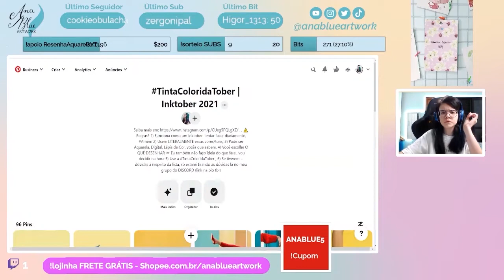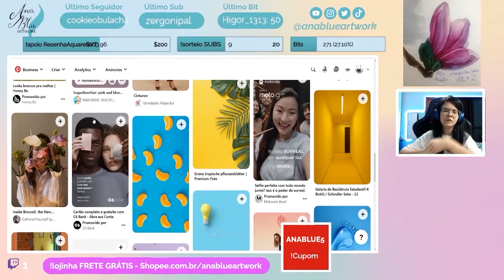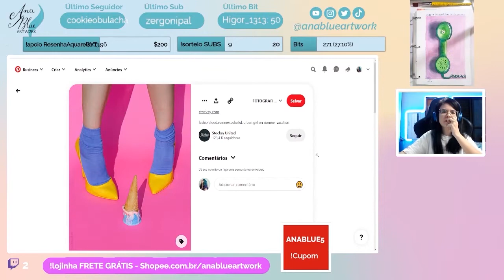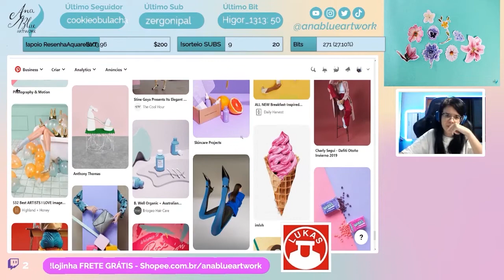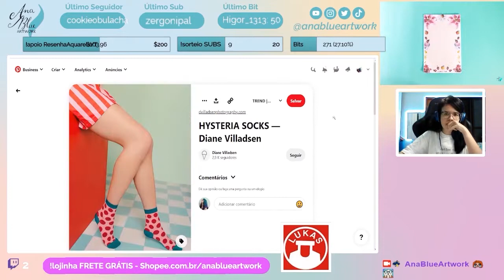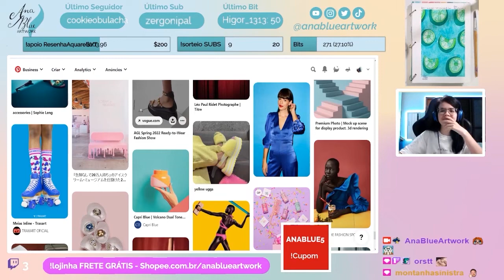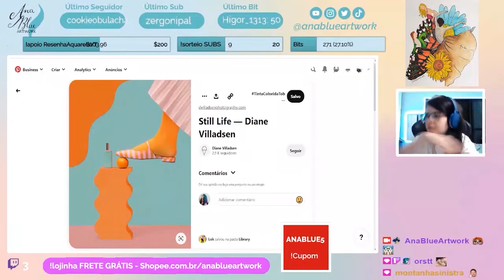Experimentando AQUARELA GIOTTO (escolar) pela primeira vez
Se você tá começando à estudar AQUARELA ou já está há um tempinho se descobrindo na técnica com esse estojo de pastilha da GIOTTO e tá sentindo que não consegue andar pra frente, NÃO SE SINTA CULPADO ou FRUSTRADO por isso, ok? A composição da nossa aquarela diz muito sobre como ela pode funcionar ou não no papel e na água! Lembre-se: se você usa essa aquarela apenas pra se divertir colorindo seus trabalhos, use e abuse! Agora, se você está usando para ESTUDAR, lembre-se que este vídeo está aqui para te ajudar e ALERTAR quem está usando esta aquarela escolar da Giotto que, ela possui sim as limitações pela sua composição e isso é um dos detalhes que não te ajuda à evoluir na técnica. Você, caindo aqui no meu vídeo, já está no caminho certo por meio da curiosidade, buscar suas respostas pesquisando mais sobre o conteúdo! É assim que aprendemos mais e conhecemos mais sobre a Aquarela, que não é uma técnica tão simples de entender, mas POSSÍVEL de fazer! :) Sempre relembrando que tudo o que eu falo em meus vídeos são baseados em meus conhecimentos e ponto de vista. Veja abaixo os links complementares que citei no vídeo. ;)